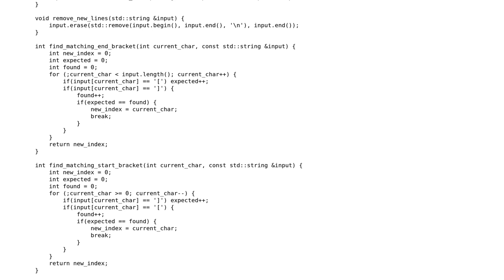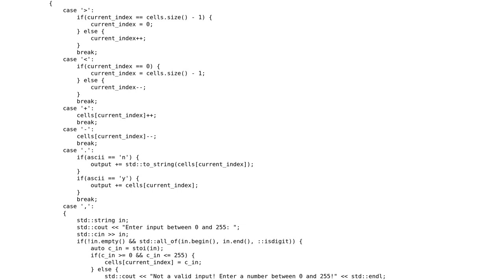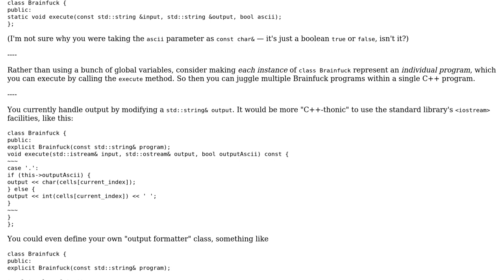Code Review: Brainfuck interpreter in C++ with namespaces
With thanks & praise to God, and with thanks to the many people who have made this project possible! You are responsible for your own actions.